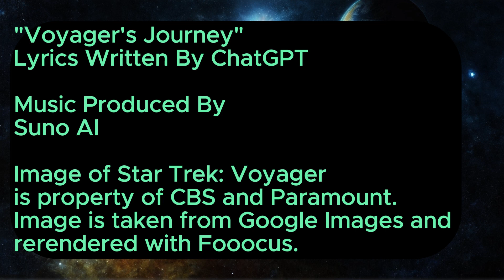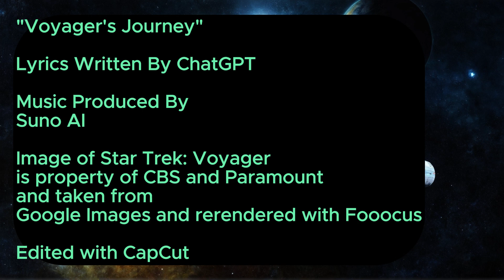Voyager's Epic Rock Tribute: AI’s Song for the Star Trek Crew! 🚀🎸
Get ready to embark on an epic journey through the Delta Quadrant with our rock tribute to the legendary crew of Star Trek: Voyager! From Captain Janeway's leadership to Seven of Nine's incredible transformation, this song celebrates the bravery, unity, and courage of the Voyager crew as they navigate the unknown. This tribute was crafted using Suno AI and ChatGPT, bringing you powerful lyrics and rocking melodies. Join us as we honor their adventure.

ai original song